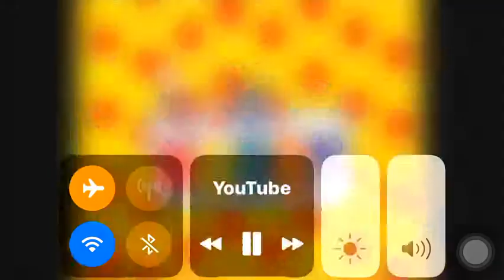9 May 2019